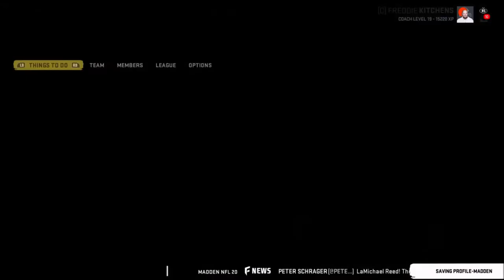Week 5 | Cleveland Browns Franchise | Season 7 | Madden 20 | Ep 128 | Crazy Town Gaming